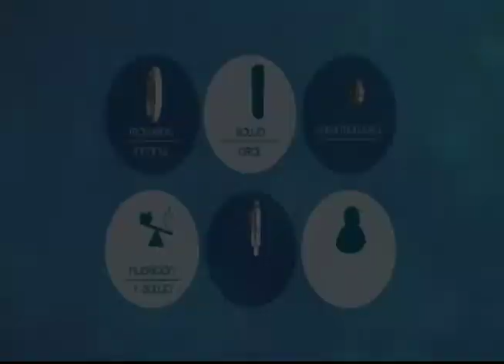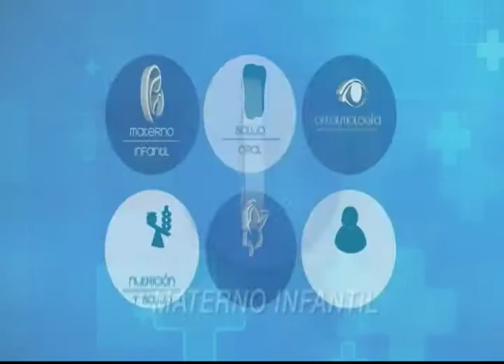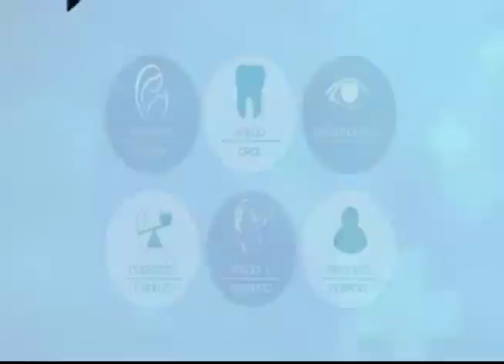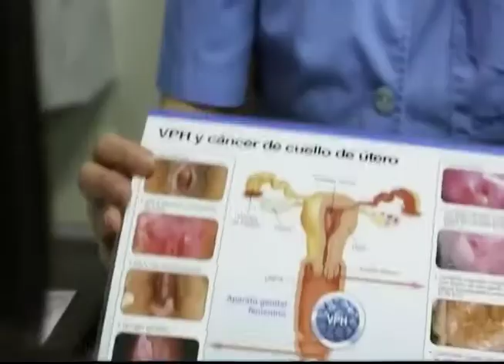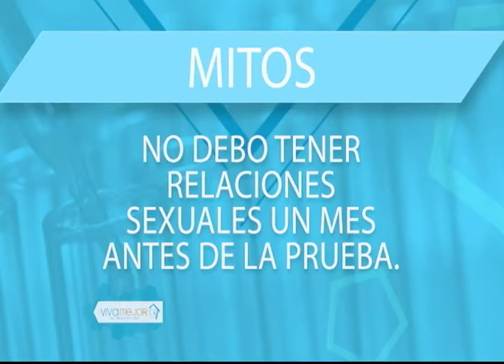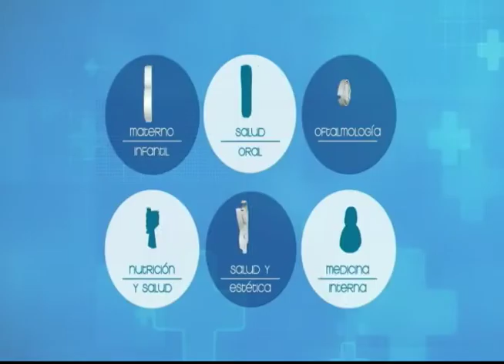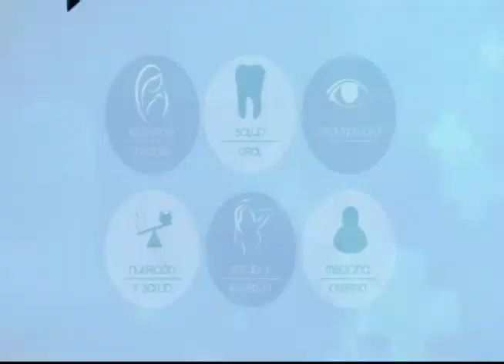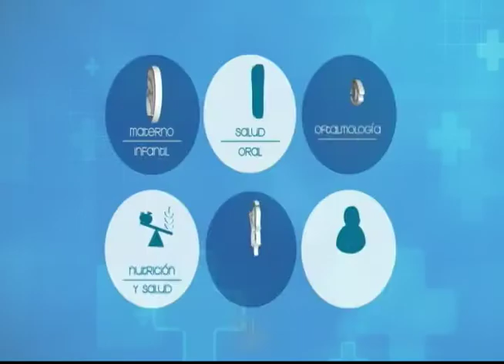VIVA MEJOR | 13-03-2019 | CITOLOGÍA VAGINAL